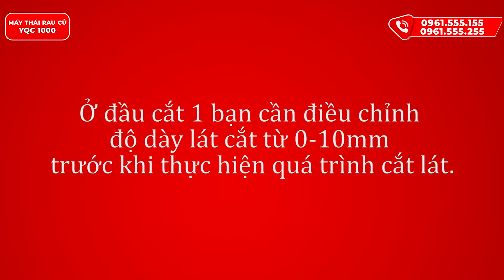Máy thái rau củ công nghiệp YQC1000: 2 đầu cắt nhiều hình dạng, 200-1000kg/h • Điện Máy NEWSUN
Máy thái rau củ công nghiệp YQC1000 là dòng máy thái rau củ băng tải cho năng suất cực khủng lên tới 1000kg/giờ. Không những thế, máy còn có khả năng cắt thái nhiều hình dạng, kích thước khác nhau, là giải pháp hoàn hảo cho những cơ sở cần chế biến nông sản số lượng lớn mỗi ngày. Cùng Điện máy NEWSUN tìm hiểu xem chiếc máy này có gì đặc biệt và mang đến những tiện ích gì cho người dùng nhé!
00:00 Giới thiệu Máy thái rau củ công nghiệp YQC 1000
00:52 Các model cùng loại
01:24 Công dụng
01:54 Năng suất
02:11 Kiểu dáng
02:21 Chất liệu
02:31 Cấu tạo Máy thái rau củ công nghiệp YQC 1000
02:45 Đầu cắt & Lưỡi dao
03:18 Công tắc
03:23 Động cơ
03:33 Chân bánh xe
03:39 Hướng dẫn sử dụng
04:04 Lưu ý khi sử dụng
04:53 Tổng kết đặc điểm nổi bật
05:09 Ưu đãi khi mua hàng
❤ Đăng ký theo dõi kênh để xem nhiều video hơn:
📚 Xem thêm các chuyên mục khác:
☎️ Hotline kinh doanh: 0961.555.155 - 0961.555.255
☎️ Hotline kĩ thuật: 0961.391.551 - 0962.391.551